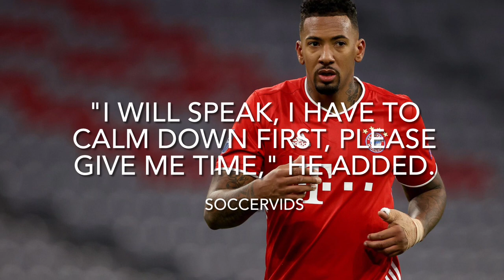THE STORY BEHIND JEROME BOATENG’S EX GIRLFRIENDS DEATH! 20/21